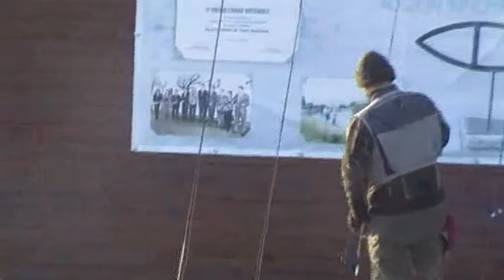open de primavera 2012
Resumen del IV open de primavera organizado por la sociedad de pescadores El Banzao de Tineo, en el coto intensivo del Arenero